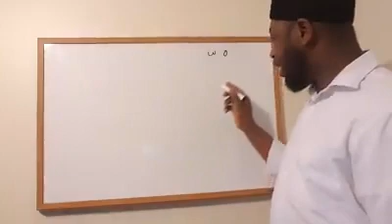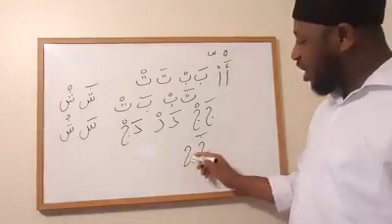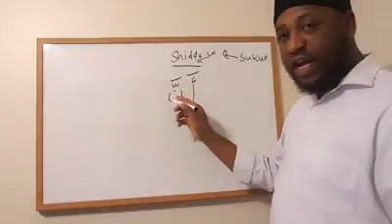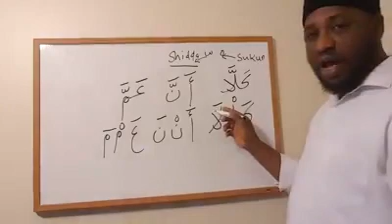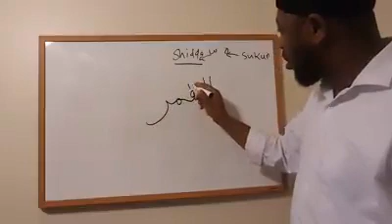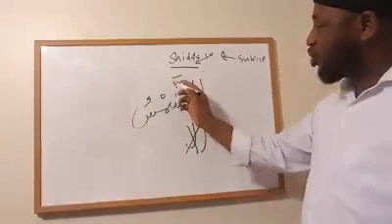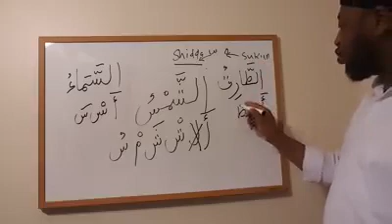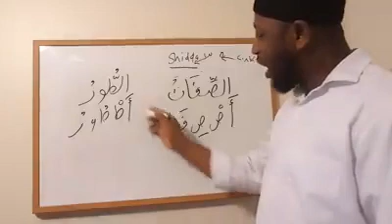Sheick Muhammadmmad Albani USA Koyan karutu alqur'an cours N8